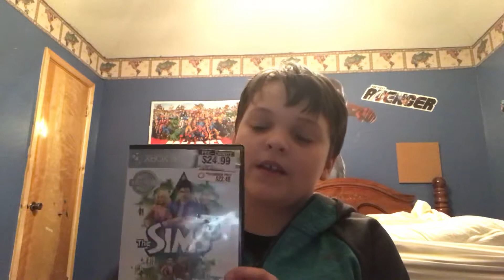Top 7 new and old favorite games